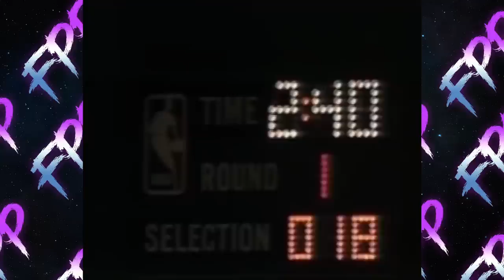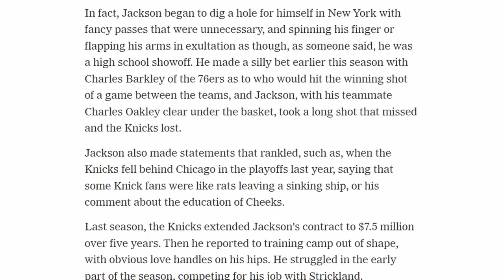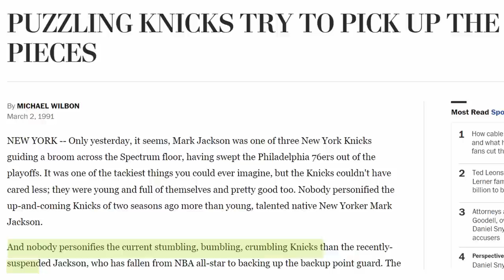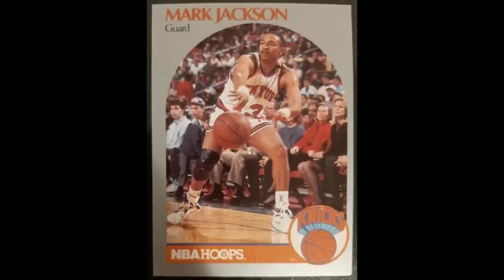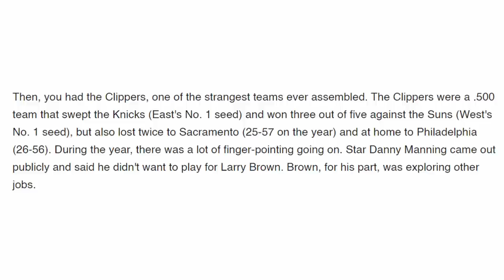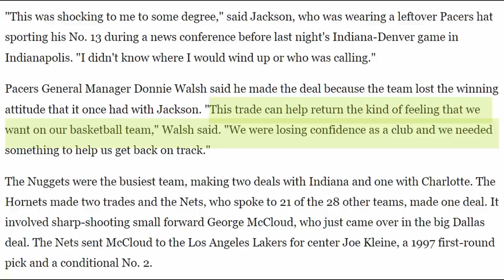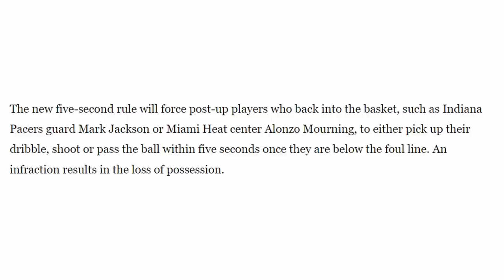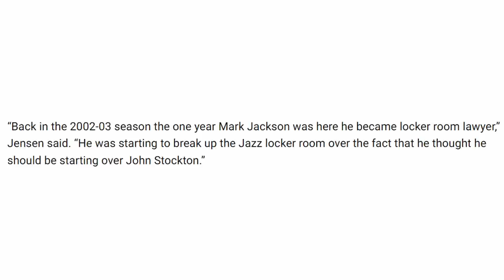Mark Jackson: One of the NBA's all time greatest passers | Forgotten Player Profiles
Mark "Action" Jackson was a New York playground legend whose flashy play, tenacity and love for the game would take him all the way to the NBA. Although he had a 17 year career that saw him retire #2 on the NBA career assists list, his career wasn't as smooth as it may appear. In today's video, I hope to give you a better idea of why one of the top assist men in NBA had a borderline journeyman career.